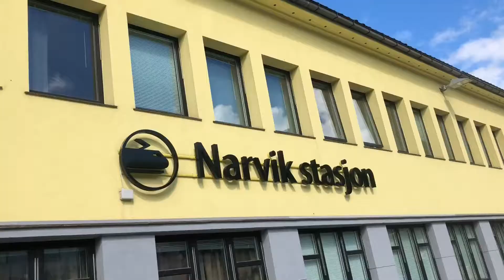Summer 2019_Tromsø to Stockholm